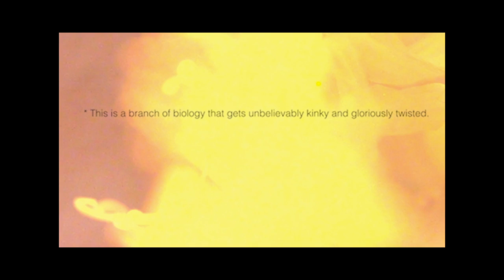Natacha Merritt - 'Sexual Selection' (alternate trailer 1)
New book 'Sexual Selection' out now and available from Bongoût and Amazon

Amazon US
Amazon UK
Amazon FR
Amazon DE